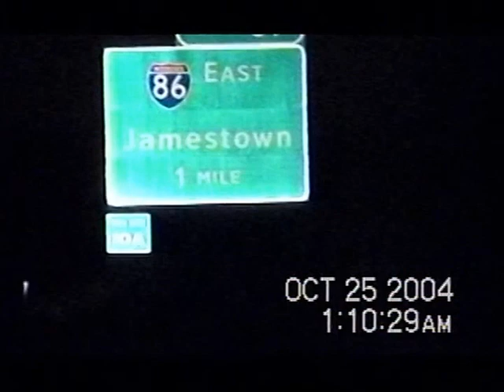RDMVTL 6971 ~10/25/2004 PENNSYLVANIA STATE SIGN & RT 86 JCT [K636]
NORTHEAST , PENNSYLVANIA ~ (1:37 AM  EST) CAMERA CLOCK REFLECTS CENTRAL STANDARD TIME ZONE
PENNSYLVANIA STATE SIGN
Route 90 / 86 Junction.
(G)